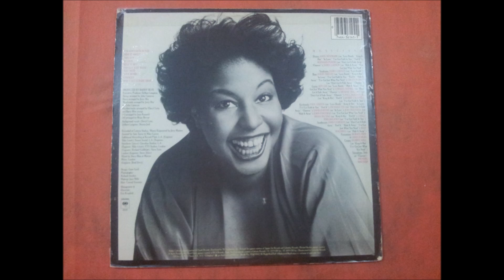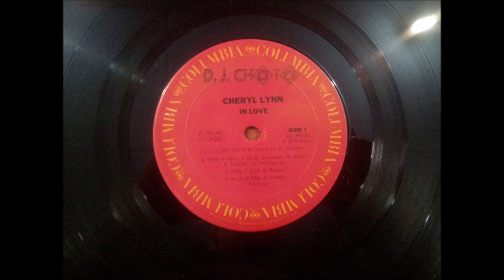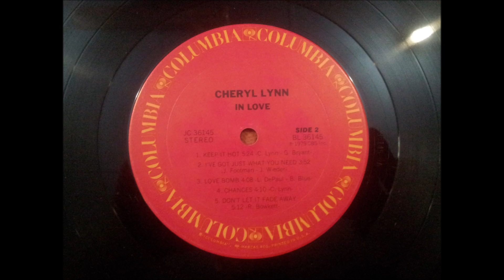CHERYL LYNN.''IN LOVE.''.(IN LOVE.)(12'' LP.)(1979.)